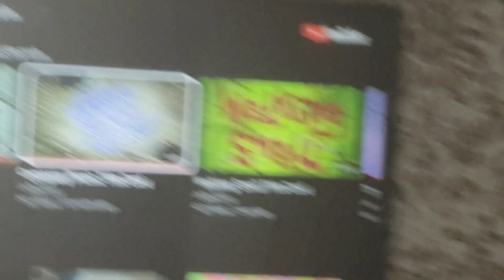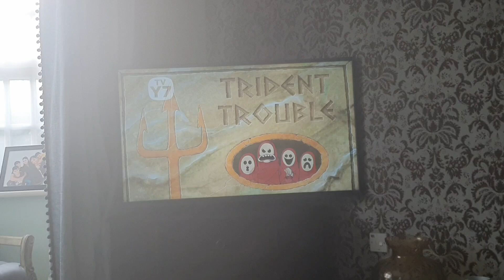Very Good titlecards